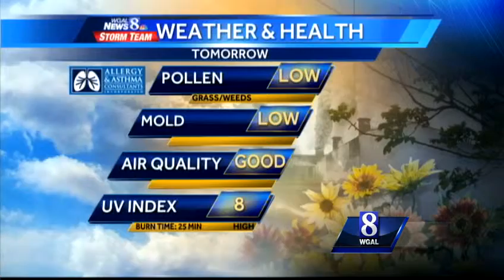Sunny & comfortable Sunday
Sunshine and lower humidity return Sunday